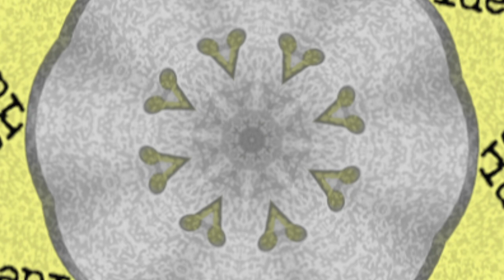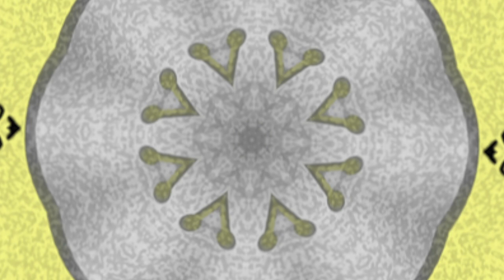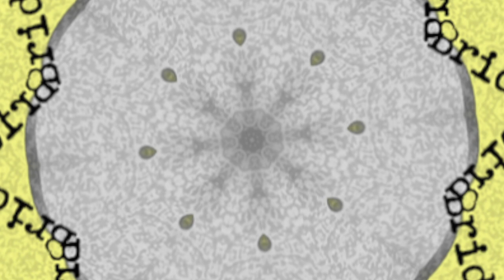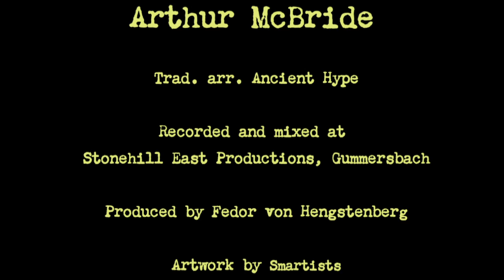Ancient Hype: "Arthur McBride"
Listen to "Arthur McBride", one track of the digital album "Antepenultimate Draft" by Ancient Hype. Browse this channel for ore Ancient Hype music, for further info.